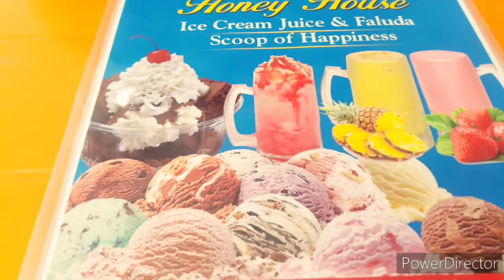Chuttian khatam hojaen ge to kam ka burder barh jae ga rat ko faloda khane gae bht enjoy kya